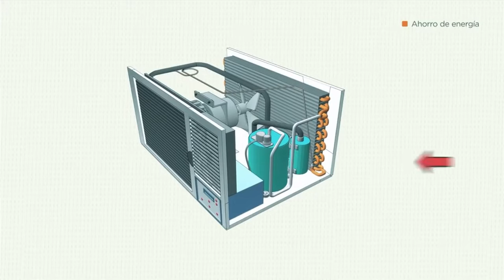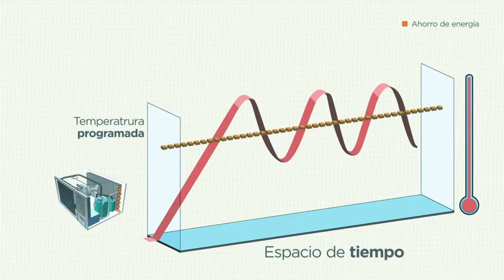Tecnología Inverter - Qué es y que ventajas ofrece 📌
La tecnología Inverter es sinónimo de confort y sustentabilidad, al optar por productos que cuenten con ésta tecnología verás un antes y un después y en este video te contamos porqué...